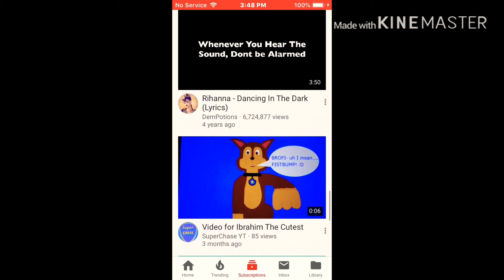Everyone, Shoutout to Brittany the Chipmunk!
She is my new GF... (giggles) and shes cute!
She seems so kind and cute and her videos are so amazing!